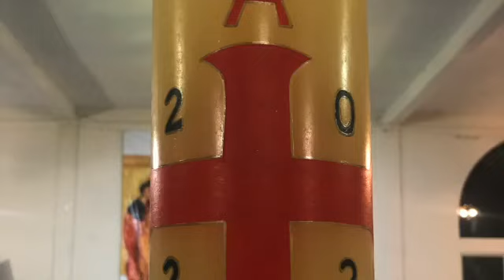Ángel Rafael Martinez Alarcón